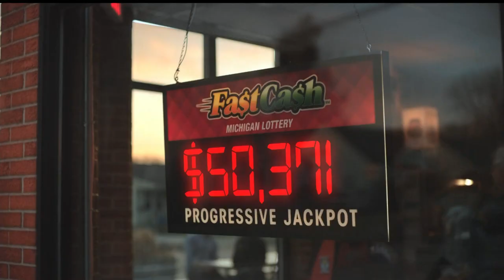Win Big with Fast Cash by the Michigan Lottery | Exciting TV Commercial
Discover the thrill of winning big with Fast Cash by the Michigan Lottery! Watch our latest TV commercial to see how easy it is to play and win instantly. Whether you’re a seasoned player or new to the game, Fast Cash offers you the chance to win cash prizes on the spot. Don’t miss out on the excitement – play Fast Cash today and turn your dreams into reality!